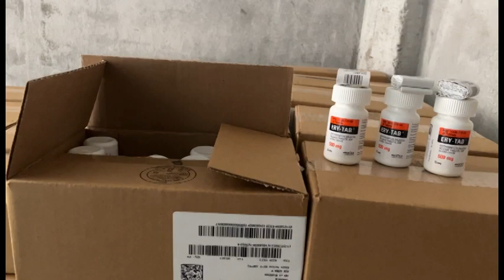Health Ministry asks donor partners for support with consumables and anesthetic supplies